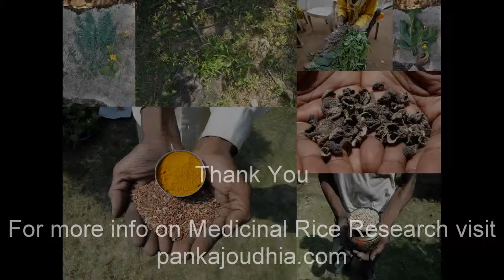Medicinal Rice P5K Formulations for Tamarindus Excess: Pankaj Oudhia's Medicinal Plant Database